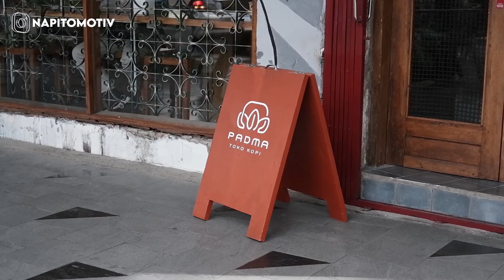CAFE VLOG INDONESIA, PADMA COFFEE SURABAYA